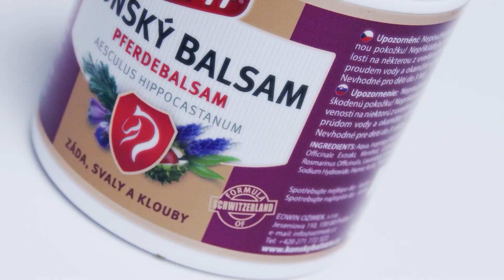"Лошадиный Бальзам" — Обезболивающий Гель Мгновенного эффекта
"Лошадиный бальзам" — это бальзам из Чехии с экстрактом конского каштана. Мгновенно избавляет от боли в мышцах, суставах и сухожилиях. Также помогает при заболеваниях суставов.

А ещё это лучшее средство для спортсменов после тренировки: восстанавливает мышцы и готовит тело к предстоящим нагрузкам.

Мы доставляем в страны Европы и в Израиль.